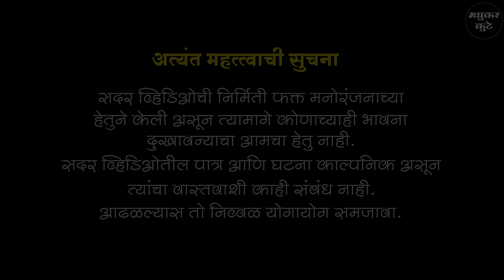बाई पैस्यासाठी माणसांना कशी फिरवते बघा 😳कॉमेडी